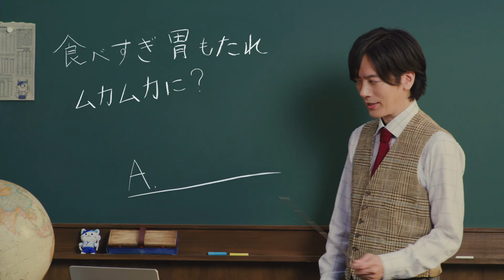「選ぶならA」篇 30秒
4種の消化酵素配合、胃もたれ、食べすぎに
”太田胃散A‹錠剤›”
詳しくはこちら↓